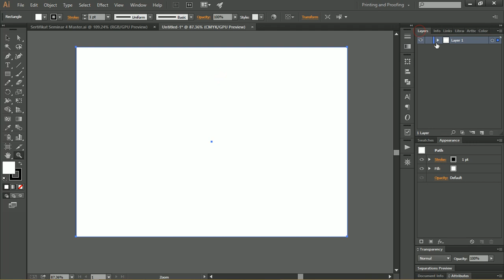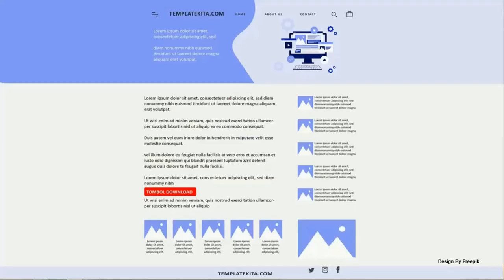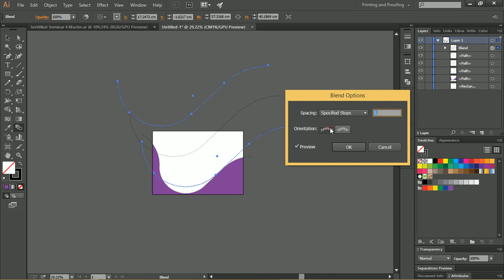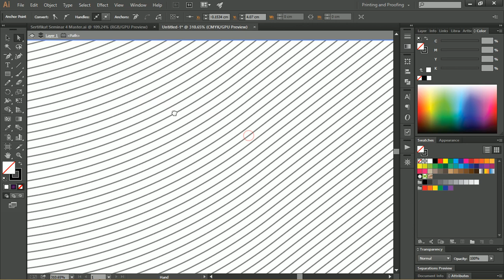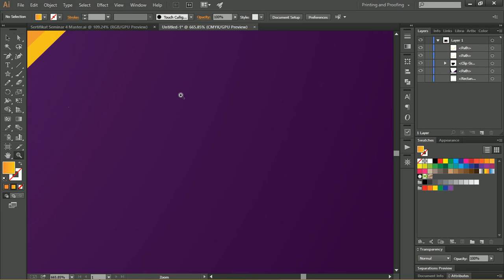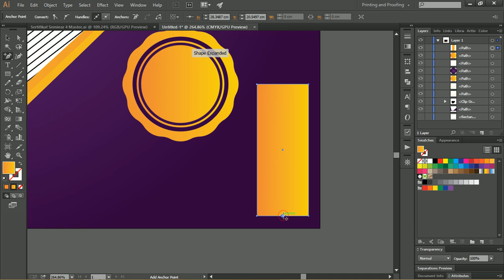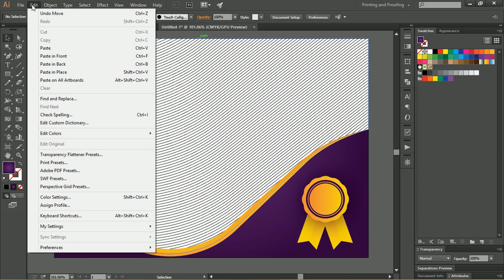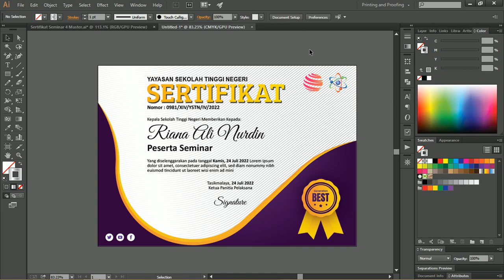Free File : Download Contoh Sertifikat Pelatihan Adobe Illustrator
Selamat datang untuk penduduk google kembali lagi dkali ini kita akan membahas tentang sertifikat lebih tepatnya Download Contoh Sertifikat Pelatihan Adobe Illustrator

Untuk desain yang ada didalam artikel ini akan dijelaskan untuk beberapa desain yang admin sudah buatkan sendiri dengan menggunakan aplikasi Adobe Illustrator

Jika kalian tertarik dengan desain yang ada didalam artikel ini bisa langsung saja download untuk filenya ada didalam artikel Contoh Sertifikat Pelatihan Adobe Illustrator .

Selain itu, admin juga akan menjelaskan tentang beberapa kriteria kertas yang baik digunakan untuk membuat sertifikat  ini.

Note : file yang admin bagikan yaitu .ai untuk pengguna Adobe Illustrator anda tinggal import saja admin tugas tes di Adobe Illustrator x7 bisa gunakan seperti biasa untuk versi lain admin belum coba

Kriteria Kertas Sertifikat
Silahkan untuk teman teman bisa lihat disini Admin akan menjelaskan beberapa contoh kriteria kertas yang digunakan untuk membuat sertifikat sebelum dicetak agar kertas yang digunakan cocok.

a. Ketebalan Kertas Sertifikat
Template sertifikat   Menentukan ketebalan kertas karena sangat berpengaruh atas jangka waktu tahan lama yang digunakan pada sertifikat , Jika kalian menggunakan kertas yang ketebalan rendah itu

Dikhawatir kertas yang kalian pilih akan mengalami kerusakan dan sobek. Dengan begitu, kalian harus memilih kertas yang mempunyai ketebalan cuku supaya bisa bertahan lama untuk sertifikat
b. Warna Kertas Sertifikat
template sertifikat  sering kita temukan difotokopi karena selain digunakan template ini juga dibutuhkan untuk berbagai macam keperluan,  supaya tingkat keterbacaan tulisan pada sertifikat

Tulisan atau bingkai sertifikat   huruf akan bisa terbaca dengan jelas dan juga untuk pemilihan warna katanya harus bersinggungan seperti bewarna hitam dan bisa juga di kertas berwarna terang, dan juga sebaliknya.
c. Tekstur Kertas Sertifikat
Untuk menghasilkan desain yang berkualitas, sertifikat yang kalian buat harus memilihi beberapa jenis kertas yang mempunyai tekstur yang baik dan bagus. Dengan tujuan agar bisa menyesuaikan dengan desain grafis yang ada di sertifikat tersebut.

Dalam penggunaan kertas untuk membuat sertifikat harus mempunyai tekstur yang bagus dengan tampilan yang simple maka sertifikat akan terlihat lebih elegan.